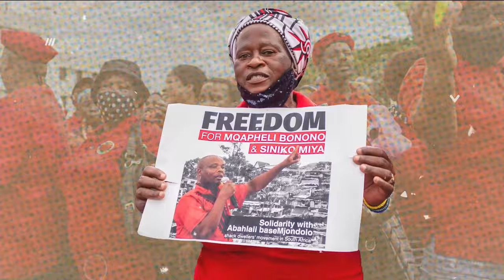Daily Debrief: Bassirou Diomaye Faye is Senegal's new President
- Who is Bassirou Diomaye Faye, Senegal's new president?
- Israel conducts strikes in Lebanon, Syria